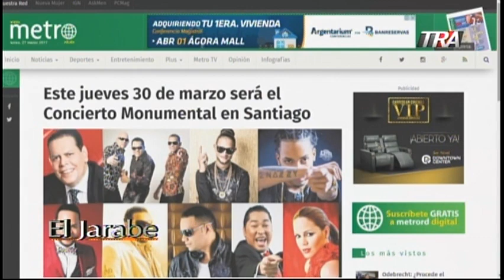Marino Zapete: Danilo Derrocha el Dinero del Pueblo. Seg-2 27/03/2017